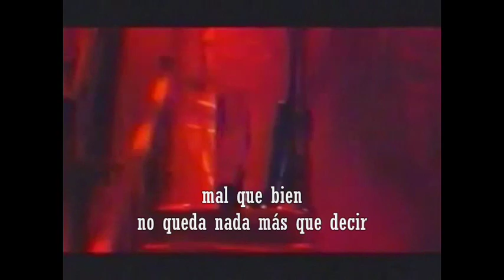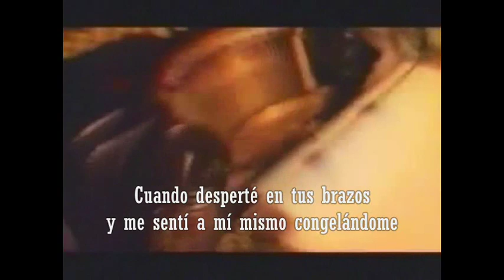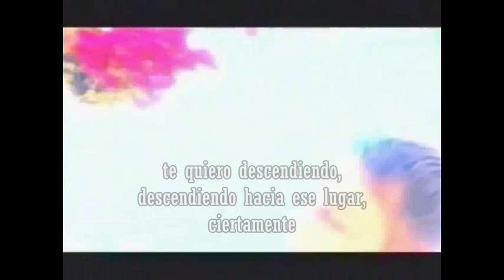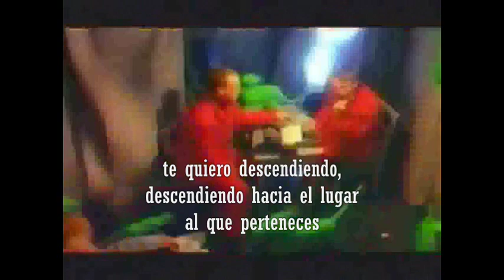Camouflage - Heaven (I Want You) (Subtítulos español)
Camouflage - German New Wave band
"Heaven (I Want You)"
Album: Meanwhile
Year: 1991
Label: UMG, Metronome